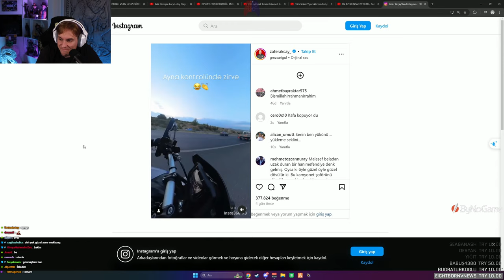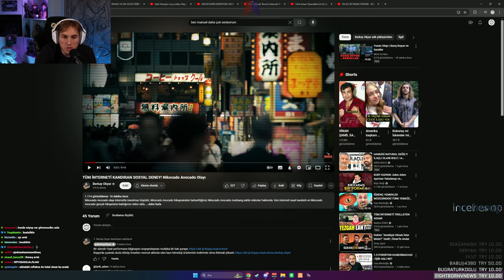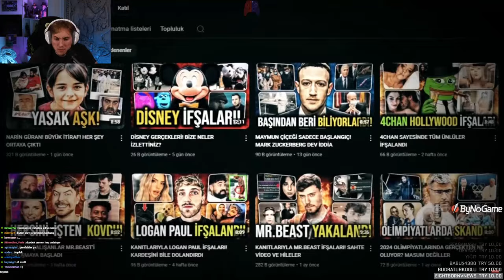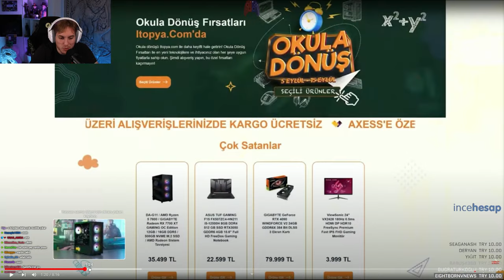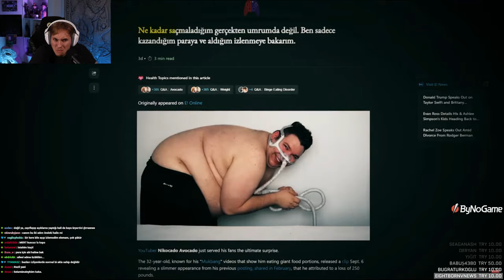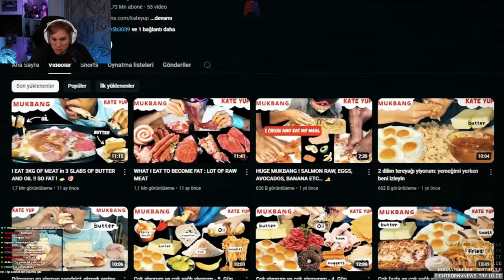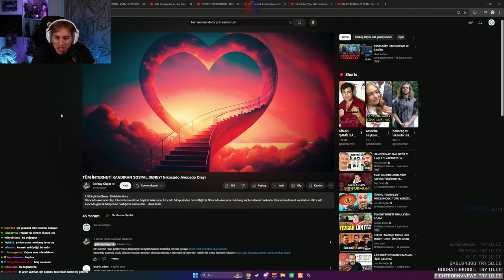RRaenee - TÜM İNTERNETİ KANDIRAN SOSYAL DENEY İZLİYOR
olum o kadar unlost izledim bunu hiç fark etmemiştim

elraenn,elraennizliyor,elraennağlıyor,elraennshorts,elraennkesit,rraenekesit,shorts,twitchshorts,twitchkesit,elraennvideoizliyor,elraenneskiyayınları,elraennilkyayını,elraenneneskiyayınları,elraennshorts,